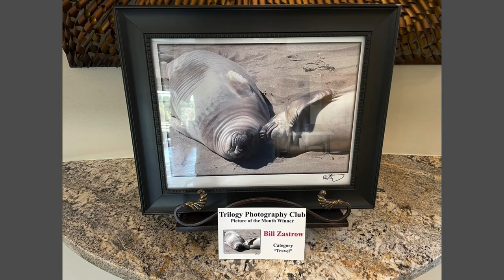Arts 'n Crafts IN Trilogy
TRILOGY (TGI) is Trilogy Glen Ivy, a 55+ retirement community in the Temescal Valley, Inland Empire of Southern California with 1317 homes.